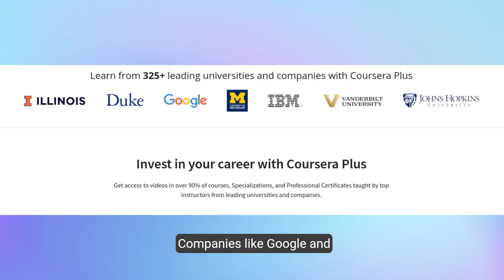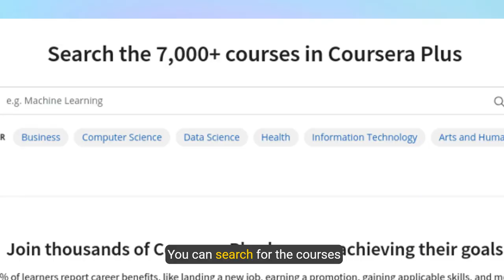Coursera Plus: Skyrocket Your Career!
Eager to level up your skills & career but short on time and money? You're not alone. This video dives deep into Coursera Plus, your one-stop shop for unlimited access to over 7,000+ online courses from top universities and companies like Google. Learn at your own pace, from anywhere, and finally unlock your earning potential.

Here's what you'll learn about CourseraPlus in this video:

- What is Coursera Plus and how can it benefit your career?
- How to skill up fast with a massive library of courses.
- Learn from industry experts at Google, Yale, and more!
- Boost your resume and LinkedIn profile with valuable certificates.
- The ultimate time-saving and budget-friendly way to advance your career.

Plus, we'll share a secret tip to help you find the perfect courses to crush your career goals.

P.S. Want a sneak peek at some of the amazing courses available?

0:00 Introduction: The Struggle of Working Adults
0:10 Solution: Coursera Plus
0:25 Unlimited Courses and Certificates
0:56 Flexible Learning Schedule
1:10 Multilingual Courses
1:20 Long-term Success
1:30 Coursera Tip and Getting Started
1:41 See the Coursera Plus FAQs
1:49 Outro + Coursera Course Reviews Playlist

Hey, thanks for reading all the way to the bottom!! 👉 Watch This Video Next: